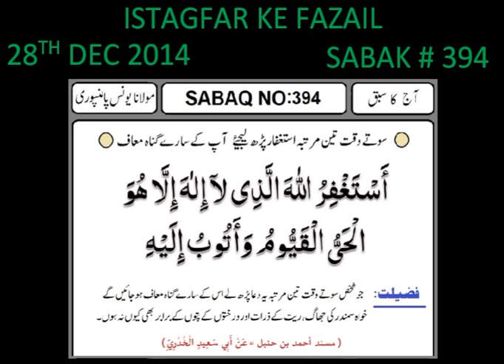Mohammad Yunus Palanpuri - Sabak - 394 - ISTAGFAR KE FAZAIL